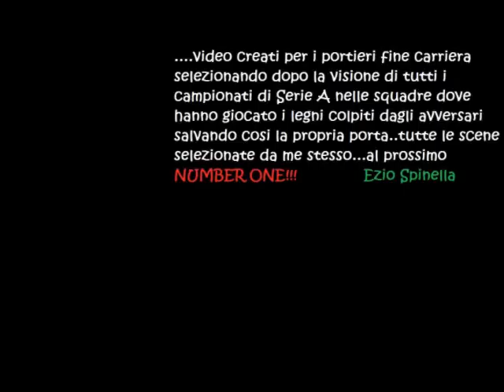Paoletti Gabriele Pali dal 2005 al 2007 - Udinese,Messina